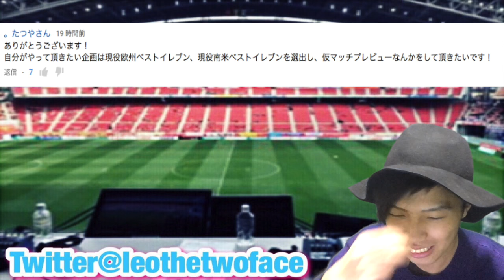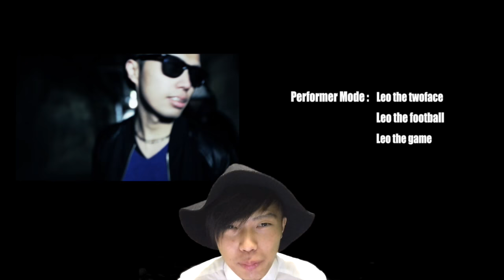欧州選抜vs南米選抜選んで妄想で戦わせた試合を分析してみた【トークtheフットボール】#292